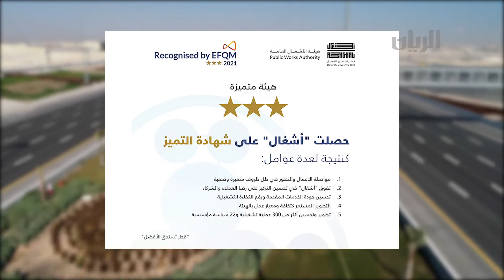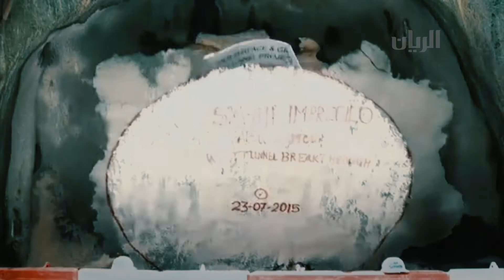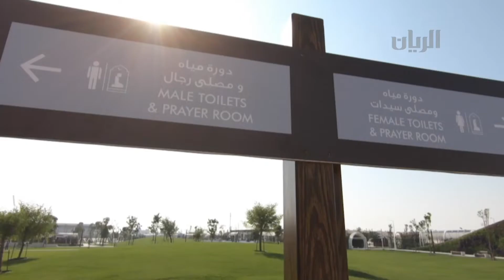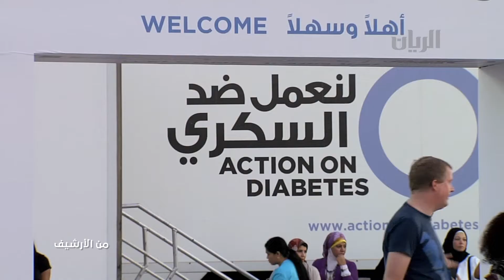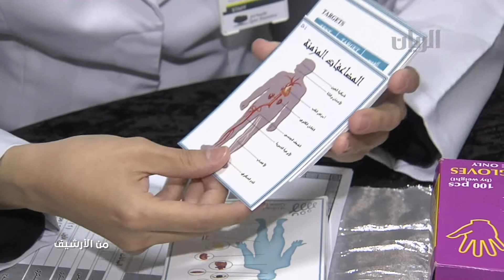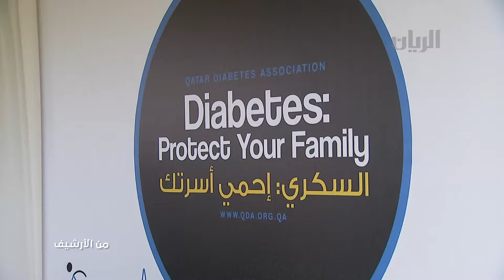برنامج تراحيب - 23-12-2021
لقاء مع المهندس ماجد المعضادي - مدير مشروع حديقة الغرافة
للحديث عن افتتاح أول حديقة مكيفة في قطر بمنطقة الغرافة. وتعد أول مسارات مكيفة للمشاة والجري في المنطقة
هيئة الأشغال العامة مسيرة حافلة بالإنجازات خلال عام 2021
نديب قناة_الريان جاسر الحبابي من سوق واقف و لقاء مع النقيب سالم يوسف المهيزع – قائد فرقة الموسيقى المشاركة في روسيا
عروض فرقة موسيقى القوات المسلحة في سوق واقف
عروض عسكرية للفصيل الصامت من مركز العروض العسكرية بالقوات المسلحة في سوق واقف
 زين محسن اليافعي - مساعد برامج الرعاية في الجمعية القطرية للسكري
للحديث عن مخيم البواسل العالمي الثاني والعشرين